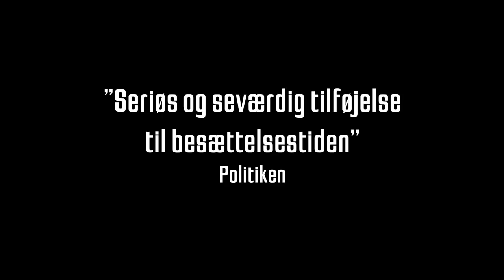DE FORBANDEDE ÅR (1940-43) - Nu på DVD, Blu-ray og digitalt køb.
Karl Skov er den succesfulde ejer af en stor elektronikfabrik, med en kone og fem børn. De lever det gode, privilegerede overklasseliv nord for København, da nazisterne besætter Danmark den 9. april 1940.
Karl kæmper for at videreføre produktionen på fabrikken, men for at beskytte sin familie og de ansatte begynder han modstræbende at producere til det tyske marked. Det bringer ham ind i et kontroversielt samarbejde med besættelsesmagten og medfører smertelige brud i familien.

’De forbandede år’ er en episk fortælling i to dele, der skildrer en families udfordringer og kampe under Anden verdenskrig. Dette er første del, der foregår i årene 1940-43. Anden del kommer i biografen i 2021.

Instruktør: Anders Refn.
Skrevet af: Anders Refn og Flemming Quist Møller.

Medvirkende: Jesper Christensen, Bodil Jørgensen, Mads Reuter, Gustav Dyekjær Giese, Sara Viktoria Bjerregaard Christensen, Lue Dittmann Støvelbæk, Sylvester Byder, Pernille Højmark, Cyron Melville, Tommy Kenter, Steen Stig Lommer, Paul Hüttel, Peter Schrøder, Anne Marie Helger, Anders Heinrichsen, Julie Agnete Vang, Birthe Neumann, Patricia Schumann, Anna Stokholm, Lars Simonsen, Lisa Carlehed, Benjamin Boe Rasmussen og Jesper Lohmann.